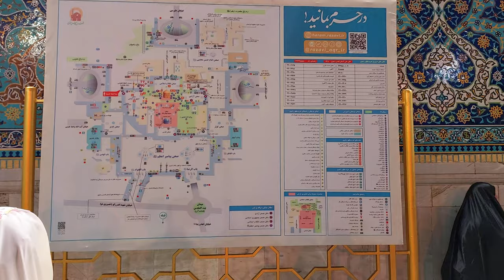Nights of Imam Reza Holy Shrine | Mashhad Iran | Walking Tour 4K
Welcome To Walking tour in Imam Reza holy Shrine. Zou Will watch the beauty shrine of Imam Reza in Night vision. Imam Reza holy shrine is located in Mashhad City of Iran. Imam Reza Holy Shrine in October video shows how much people like this place and Mashhad is known for Holy shrine of Imam Reza